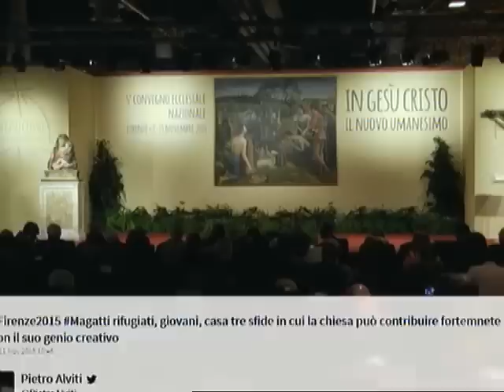Relazione di mons. Giuseppe Lorizio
LA fede in Gesù Cristo genera un nuovo umanesimo